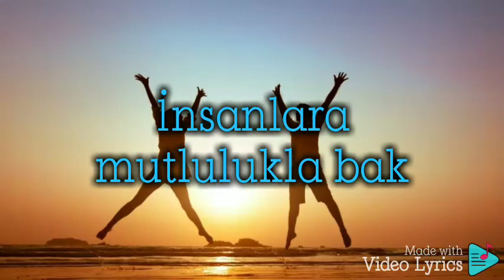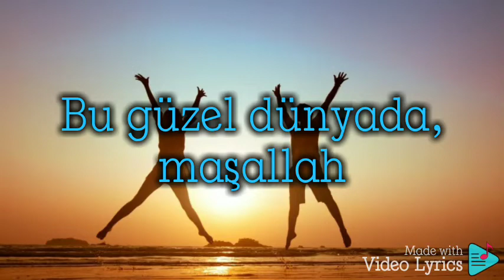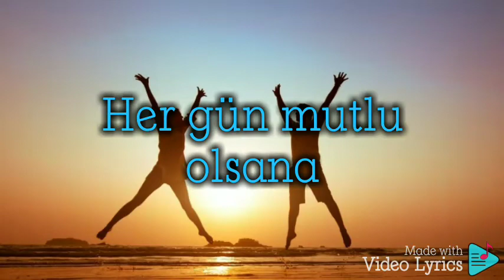Gülmek Sadaka -Maher Zain and Sinan Akçıl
Gülmek Sadaka

Song by Maher Zain and Sinan Akçıl

Güneşe bak, aya da bak
Denize bak yağmurlara bak
Ne güzel hayat bu, maşallah…

Sağına bak, soluna bak

Hadi sende bir dene
Koy elini kalbine…
Gül her ne olursa
Gülmek sadaka

Gel katıl sen bize…
Koy elini kalbine
Gülmek sadaka

Gülmek sadaka

Aç kalbini herkese nolur
Sonu elbet mutluluk olur…
Gülmek sana yakıştı maşallah…

Kollarını açsana nolur…
Kenetlenir herkes bir olur
Bu güzel dünyada, maşallah…

Koy elini kalbine…
Gülmek sadaka

Koy elini kalbine
Gülmek sadaka
Gülmek sadaka

Maşallah maşallah sana
Her gün mutlu olsana…
Demişki resullallah…